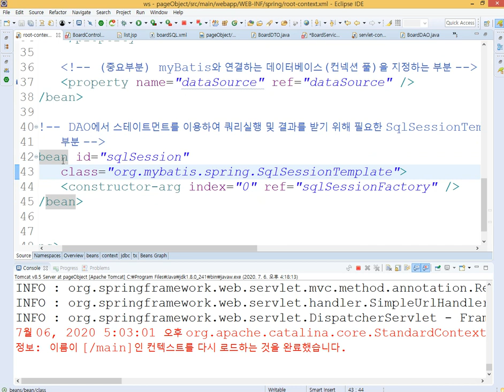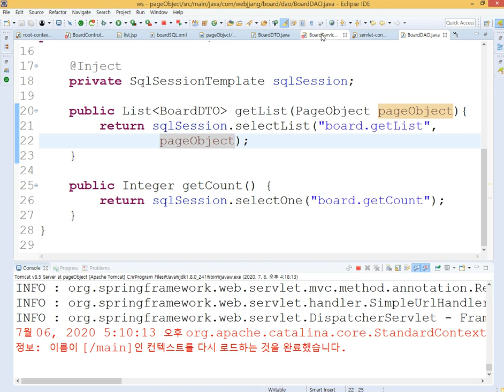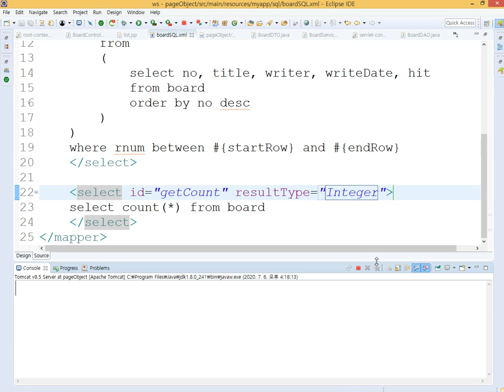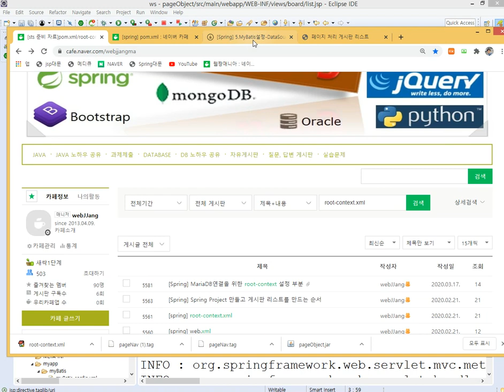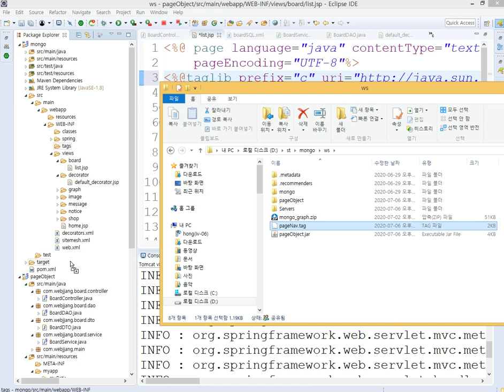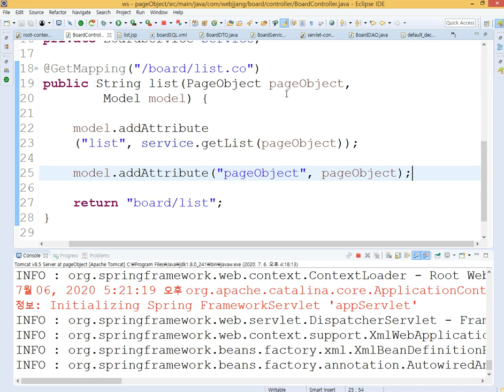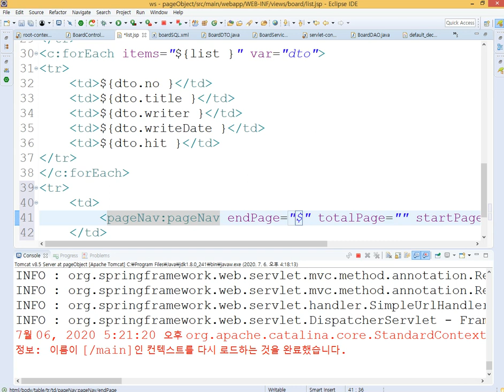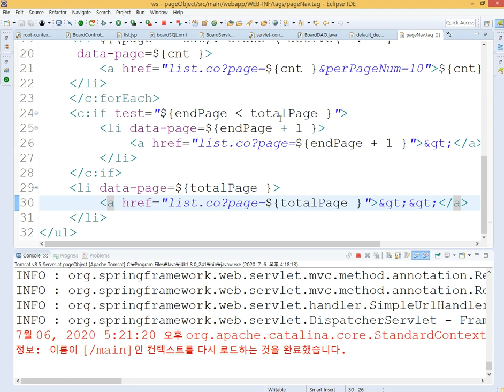Webjjang Spring 99-04 페이지처리 데이터가져오기 JSP 페이지네이션(웹짱과 함께하는 스프링 프로젝트)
웹짱과 함께하는 스프링 프로젝트
1.Spring 게시판 페이지 처리
 99-04 페이지처리 데이터가져오기 JSP 페이지네이션